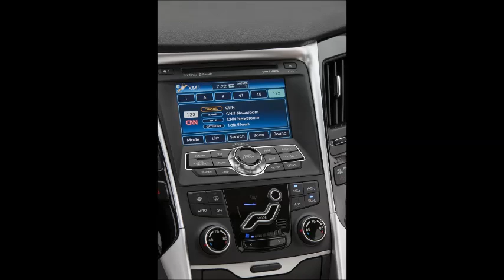2011 Hyundai Sonata